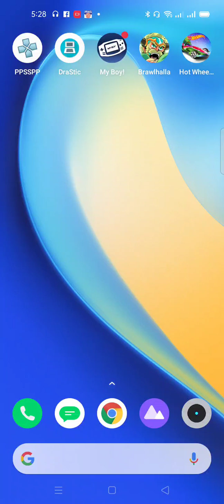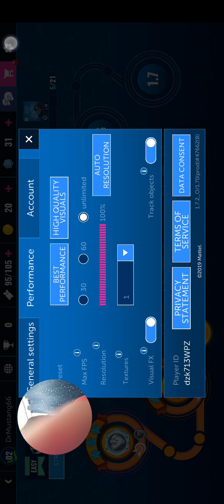WHY WAS IT SOOOOO LAGY????